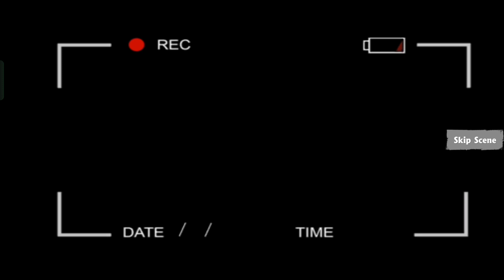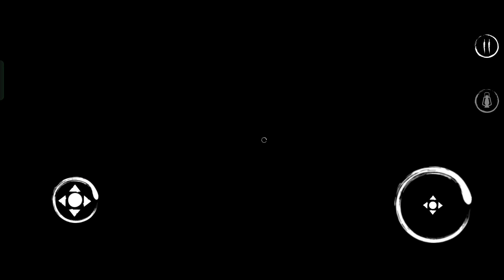The mail. my best commentary horror game Play ll POWERGRIDE 2.O GAMING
About Gaming :-

The mail horror game ll POWERGRIDE 2.O GAMING

*GAMING CATEGORY 🗽
*ACTION GAME🦹
**DOOR SCAPE GAME🚪
*HORROR SCAPE GAME 🤬
**ADVANTURE GAME 🏂
*SIMULATION GAME🚓
**SURVIVAL GAME🚴
*RACING GAME🏍️
*NOTE :- ALL GAME PLAY ON MOBILE📱
I'm new please support me guys
I'm new🙏🙏

PUBG & ALL GAMING CHANNEL